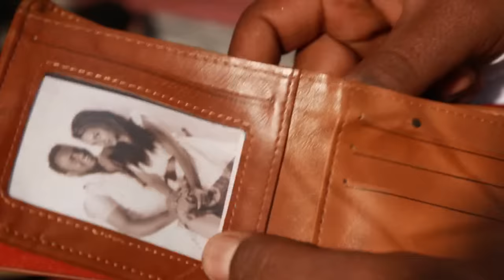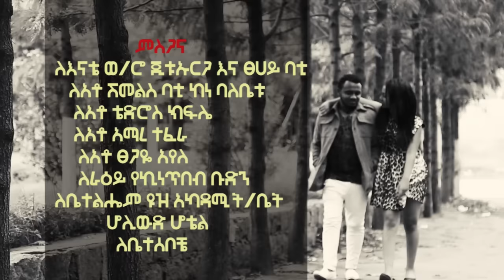Yedenekachew Mekonene ft. Eyerusalem Abereham - Seme Nesh - New Ethiopian Music 2016(Official Video)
© Copyright: Minew Shewa Tube